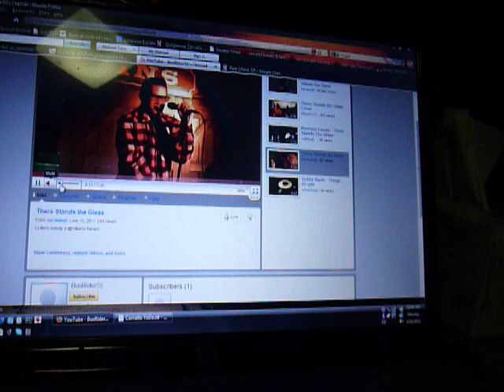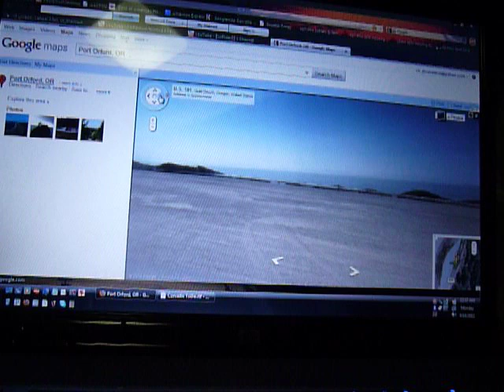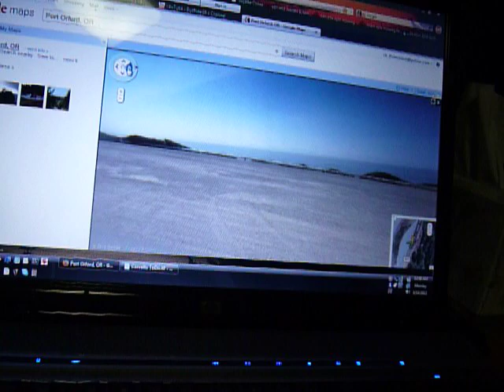Yet another beautiful place in Oregon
This is a message to a loved one, but if you happen to see it, I hope you enjoy it.